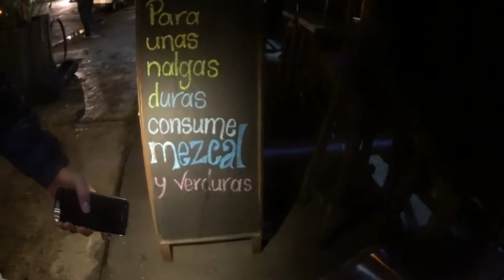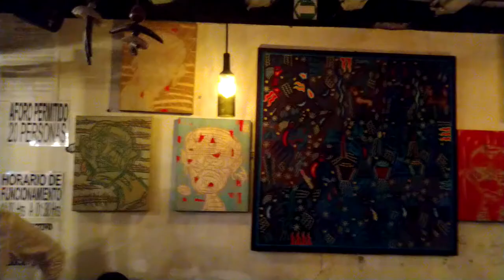Tour de MEZCAL! //con viajefest, Sr Lenteja y Alma Viajera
El Mezcal es una de las bebidas más tradicionales de México y en esta ocasión tuvimos la oportunidad de conocerlo más a fondo en el Tour del Mezcal de la Ciudad de México junto con varios de nuestros amigos